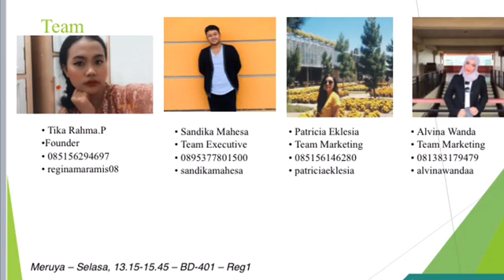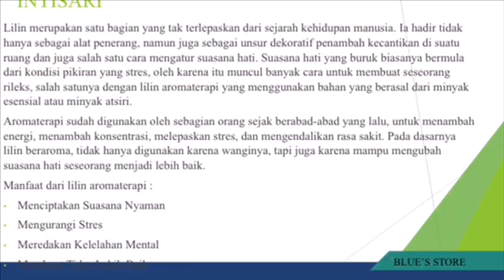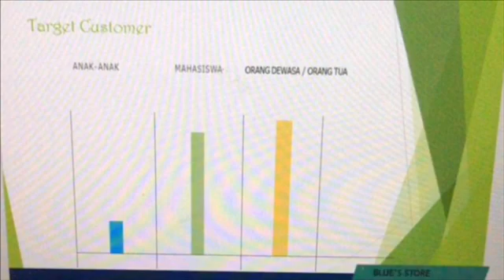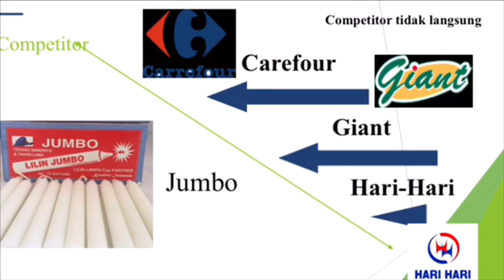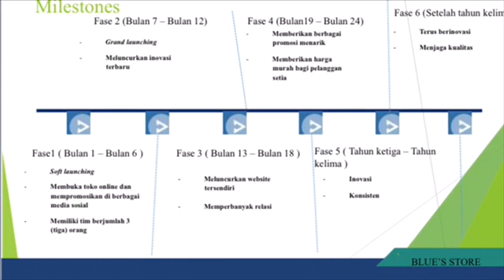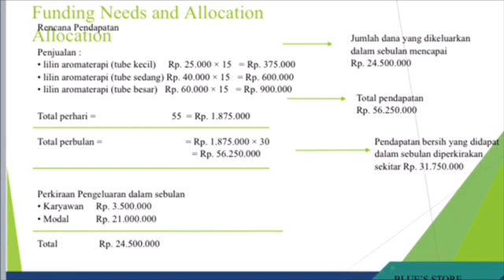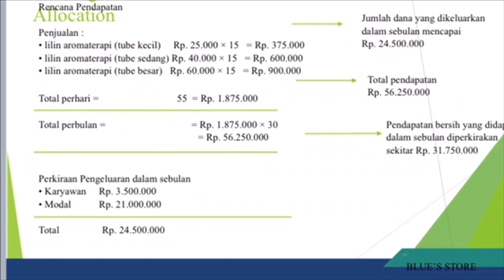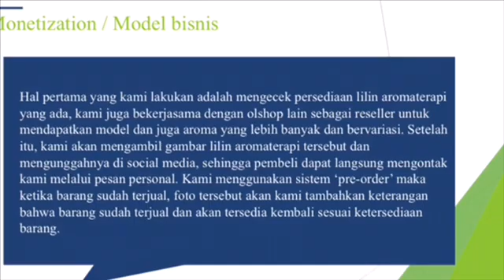Lilin aromaterapi-Etika Rahma Pangesti-Kewirausahaan 1-ENFEST 2020